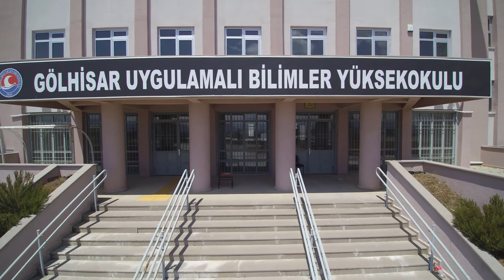Gölhisar Uygulamalı Bilimler Yüksekokulu | Burdur Mehmet Akif Ersoy Üniversitesi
Adres: Mehmet Akif Ersoy Üniversitesi Gölhisar Meslek Yüksekokulu, 15400 Gölhisar/Burdur

Gölhisar Meslek Yüksekokulu 1999–2000 eğitim-öğretim döneminde “Elektrik” ve “Bilgisayarlı Muhasebe ve Vergi Uygulamaları” programlarıyla Süleyman Demirel Üniversitesine bağlı olarak eğitim ve öğretime başlamış, 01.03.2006 tarih ve 5467 sayılı kanunla 2006 yılında kurulan Mehmet Akif Ersoy Üniversitesi’ne bağlanmıştır.

Önlisans düzeyinde eğitim-öğretim yapan ve kısa sürede gelişmesini ve büyümesini tamamlayan Yüksekokulumuz, toplam 7 bölüm altında 11 program ile eğitim öğretime devam etmektedir. 34 kişilik eğitmen kadromuzda 5 Doktor Öğretim Üyesi, 2 Doktor Öğretim Görevlisi, 27 Öğretim Görevlisi, bulunmaktadır. 14 çalışandan oluşan bir idari kadro ile öğrencilerimize ve öğretim elemanlarımıza hizmet verilmektedir.

Öğrencilerimize; öğrenimleri sırasında çalışma hayatları boyunca gerekli tüm teorik bilgilerin yanı sıra, sahip olduğumuz laboratuvarlar sayesinde, pratik beceriler de etkin bir biçimde verilmektedir. Ayrıca öğrencilerimizin gelecekte içinde bulunacakları iş dünyasının rekabetçi şartları altında başarılı olmaları için, eğitim ve öğretim faaliyetlerinin yanında sosyal ve kültürel etkinliklere de ağırlık verilmekte, bu bağlamda 6 öğrenci topluluğu ile öğrencilerimiz desteklenmektedir. Böylece Yüksekokulumuzdaki sosyal, kültürel ve sportif etkinliklerle öğrencilerimize çağın şartlarına göre bilgi ve beceri kazandırmanın yanında kendilerini sürekli geliştiren bireyler olarak yetişmeleri için fırsatlar da sağlanmaktadır.

 Fiziki yapılanma olarak, 60.000 m2’lik kampüste, 4000 m2’lik kapalı alana ve 550 m2’lik sosyal tesislere sahip yüksekokulumuzda 20 adet derslik,  7 adet laboratuvar, 1 adet internet bağlantılı çalışma salonu, 1 adet konferans salonu, 1 adet amfi ile  modern eğitim verilmektedir. Öğrencilerimizin sosyal, kültürel ve sportif faaliyetleri için ise 1 adet futbol sahası, 2 adet basketbol-voleybol sahası 1 adet de fitnes salonu hizmet vermektedir.

Misyonumuz; Atatürk ilke ve inkılâplarına bağlı, evrensel nitelikte bilgi ve teknoloji üreten, iş dünyasının ihtiyaç duyduğu standartlarda mesleki ve teknik eğitimin gerektirdiği bilgi ve beceriye sahip, sanatsal, kültürel ve sportif etkinliklere duyarlı, üstün nitelikli ara elemanları yetiştirmek ve çağdaş bir eğitim ortamı sunmaktır.

Vizyonumuz; Öncelikle bilimsel düşünce ışığında, takım çalışmasını teşvik eden, katılımcı ve paylaşımcı bir yönetim dâhilinde ilçemiz ve bölgemizin sorunlarına çözüm üreten bir kurum olarak teşkilatlanmak. Üniversite-sanayi-toplum işbirliğini sağlayarak; çağdaş mesleki-teknik eğitimin gerektirdiği bilgi ve beceriye sahip, teknolojik ve bilimsel gelişmeleri takip eden, sanatsal, kültürel ve sportif etkinliklere duyarlı, ülke çapında tercih edilen bir eğitim kurumu olmaktır.

Değerlerimiz; Yöre, bölge ve ülke sorunlarına duyarlılık, kalkınma yönelimli, bilimsel üretkenlik, paydaşlarla işbirliği, uygulamalı ve meslek edindiren eğitim, gelişim odaklılık, insan hak ve özgürlüklerine saygı, bilimsel etik kurallara uygun hareket etmek, fırsat eşitliği, demokratiklik.